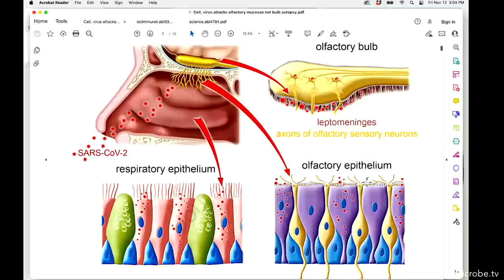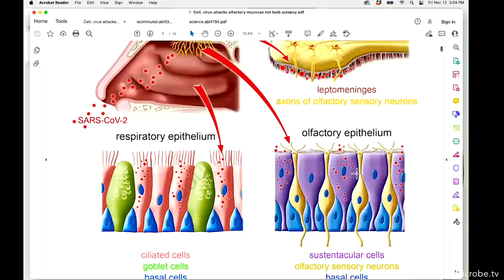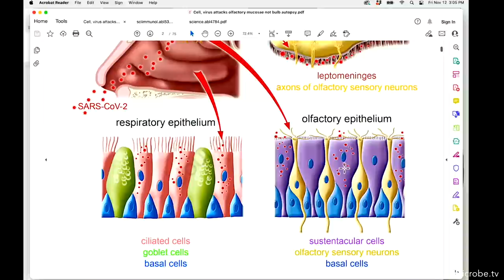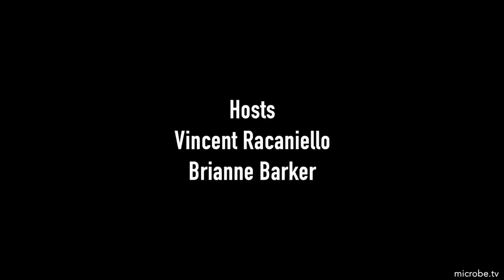TWiV 829: Antiviral and cytotoxically empowered for COVID-19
A TWiV duo reviews how SARS-CoV-2 attacks the olfactory mucosa but spares the olfactory bulb, vaccination with BNT162b2 induces virus-specific stem cell memory T cells, and development of an oral protease inhibitor for the treatment of COVID-19.